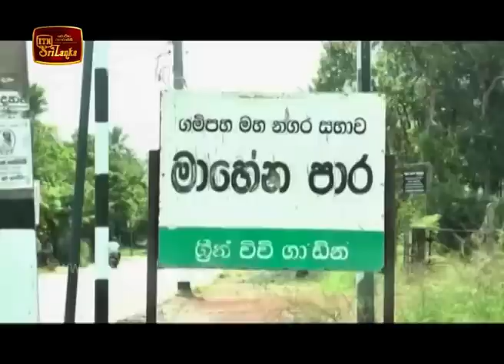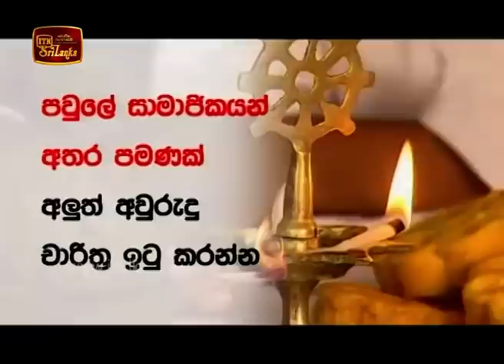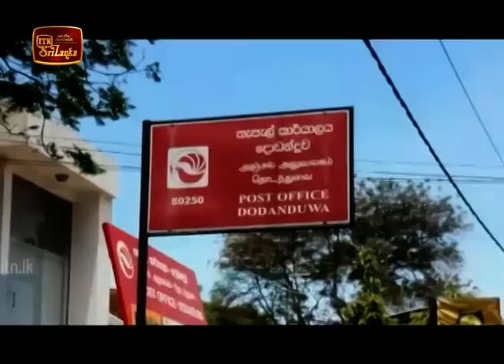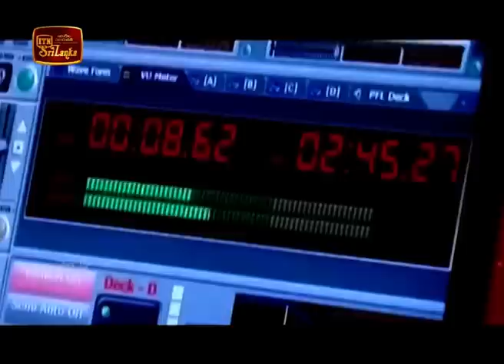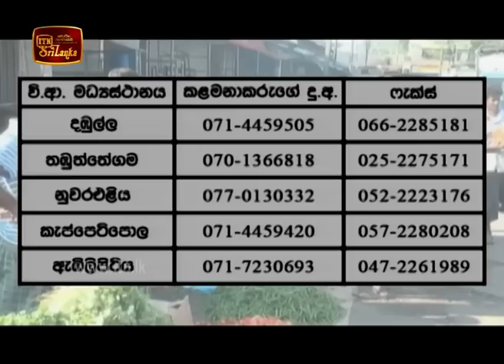ITN News 2020-04-08 | 06.30 PM